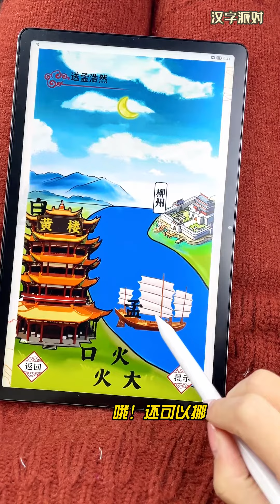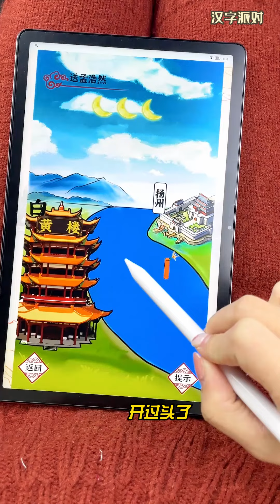孟浩然：让你送我下去，不是真的送我下去！